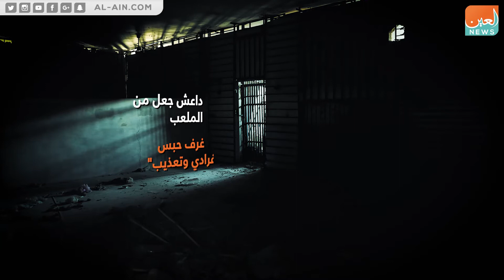داعش حوّل ملعبا إلى سجن بالرقة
لقطات من داخل السجن، الذي كان في الأصل استادا لكرة القدم، وأظهرت تلك كيف كان يعامل التنظيم معتقليه ممن اعتبرهم جواسيس وخونة، أو من مقاتلي التحالف الدولي وغيرهم.
"بوابة العين الإخبارية" تصدر عن "المجال للإعلام" تغطي أخبار العالم العربي والغربي، ذات
تركيبة فريدة، وتمزج بين تقديم المادة الخبرية بسرعة ومهنية عالية وتوفير جميع أدوات التواصل الاجتماعي.